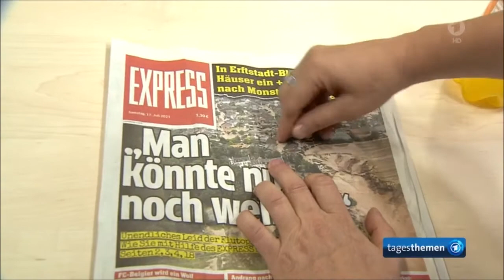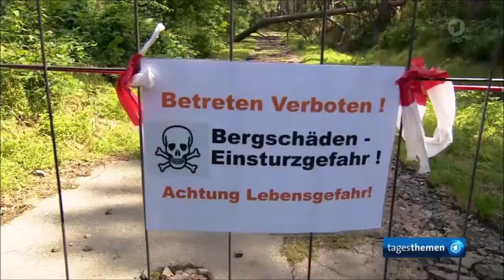Hochwasser-Katastrophe in Deutschland * Juli 2021